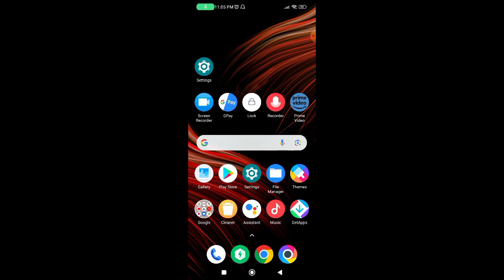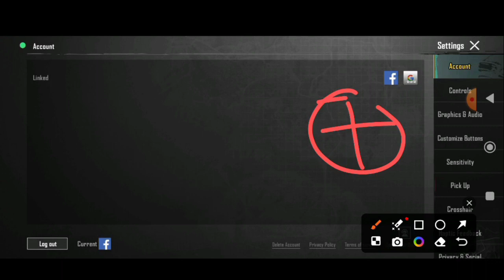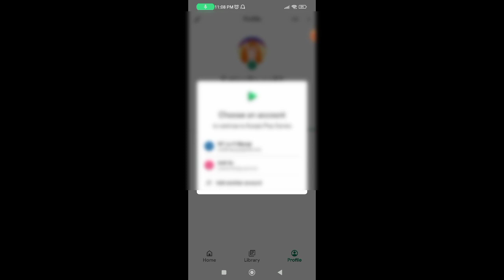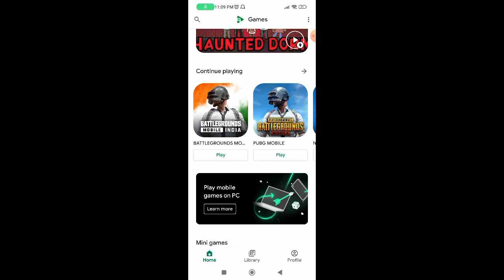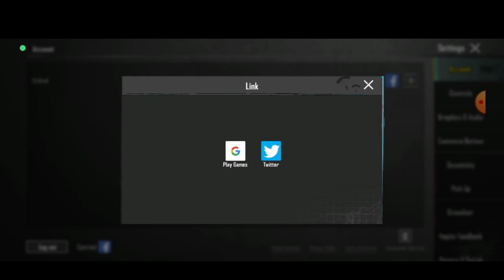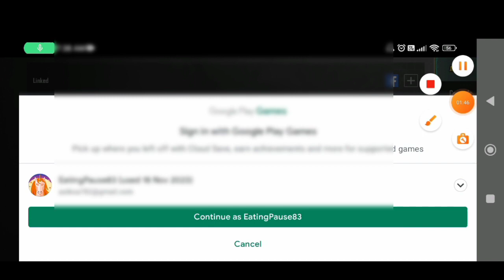How To Unlink FB And Attach Gamil In BGMI 2024 | Pubg Account Unlink Kaise Kare 2024